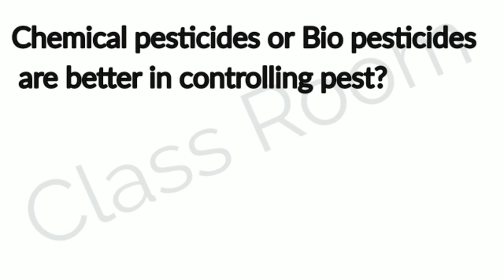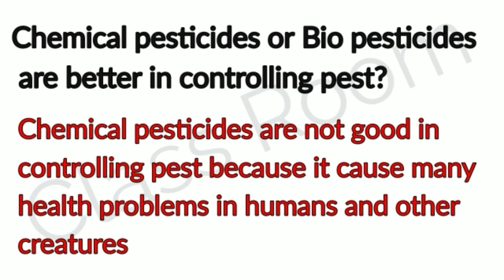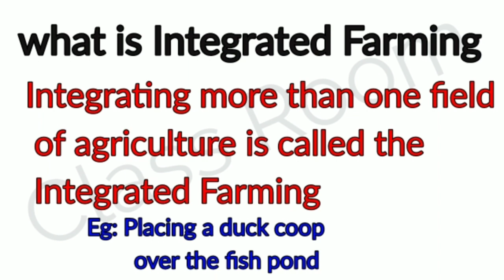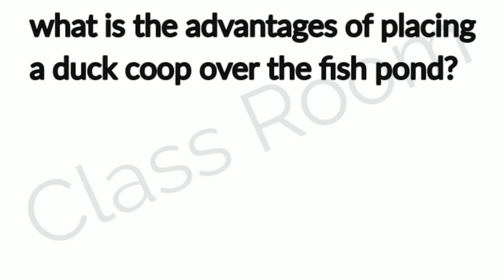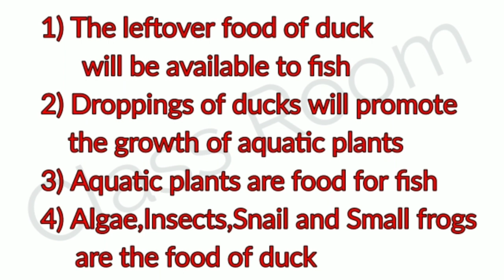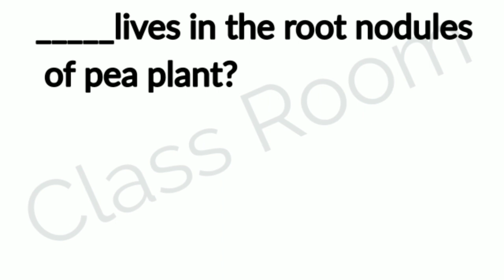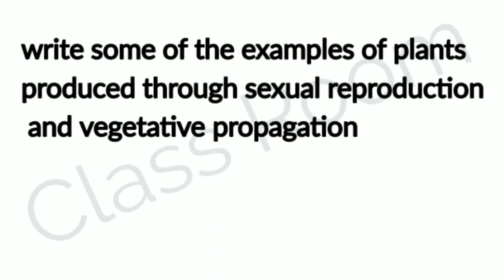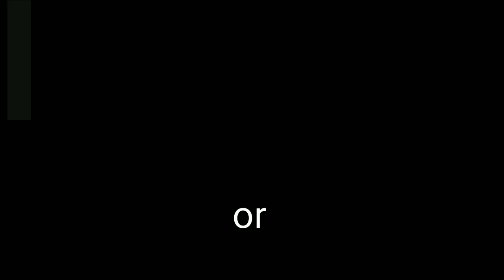Scert class 7 Basic Science unit 1 Reaping Gold from Soil part 3